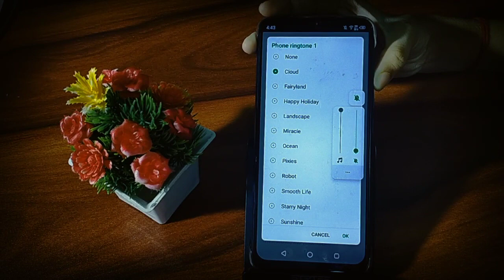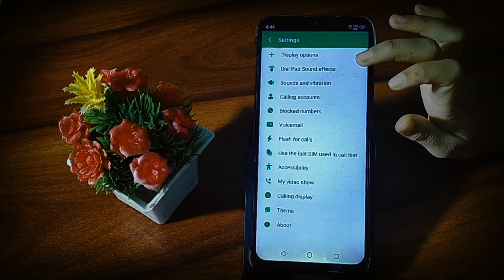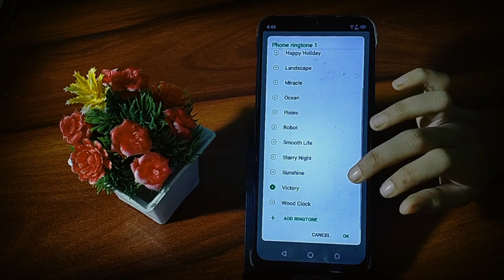How to change phone ringtone in infinix smart 5